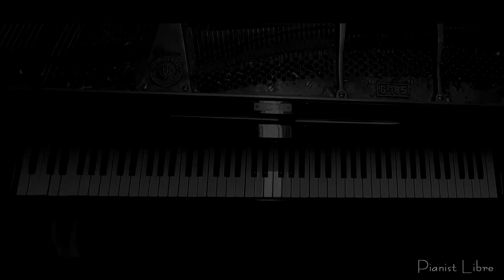LG V40 THINQ 음질 테스트 겸, 듣자마자 연주한 이웃집의 토토로 - 산책 피아노 커버! ( tonarino totoro piano cover.)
다른 영상 촬영하다가

잠깐 숨 좀 돌리고 쉴 때 유튜브 보다가

청음해서 즉흥적으로 연주 해 보았습니다!

생각 없이 막 치고 처음 연주해본거라 엄청 틀리고 손이 가야할 길을 한번에 못잡네요ㅋㅋㅋㅠㅠ

감상보다는 즐겁게 봐주세요 :)